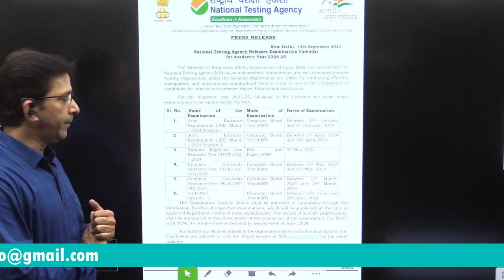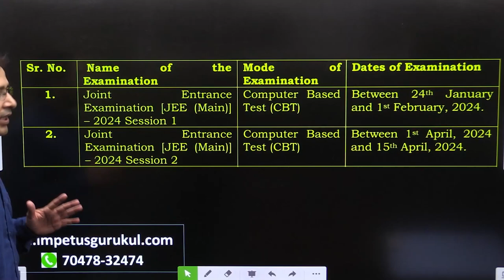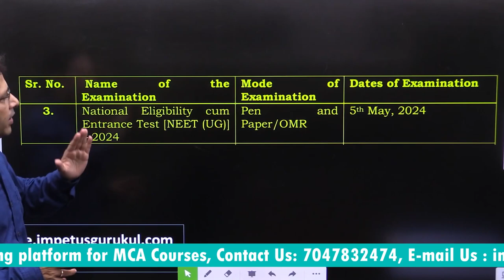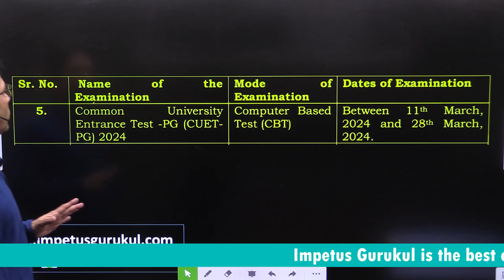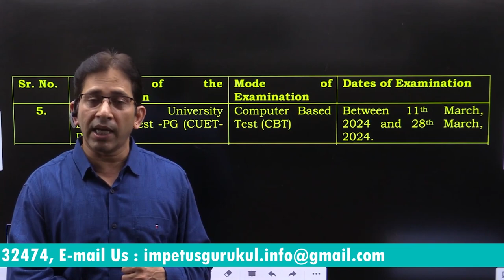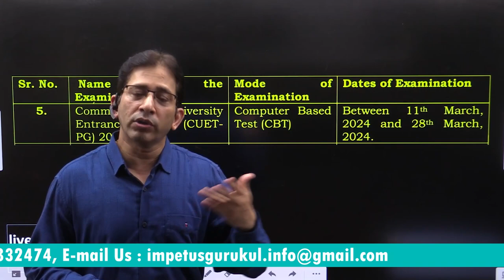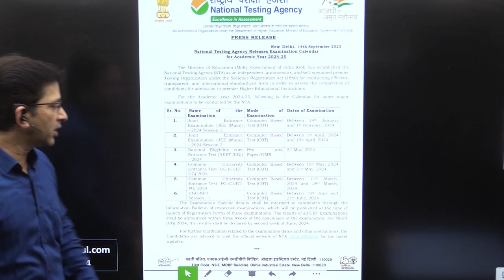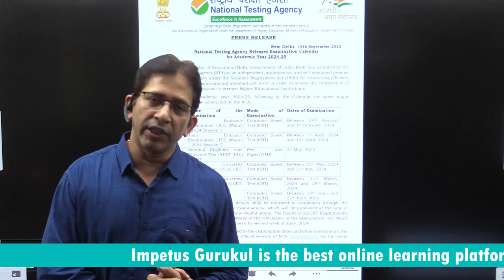CUET 2024 UG / PG Exam Date Notification | Impetus Gurukul Bhopal | CUET New Course | NIMCET 2024